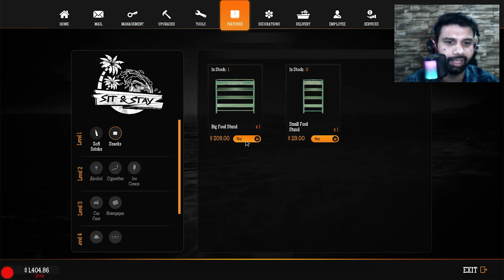*HUGE UPDATE* GAS STATION SIMULATOR NEW MAP | GAS STATION SIMULATOR - TIDAL WAVE DLC #1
*HUGE UPDATE* GAS STATION SIMULATOR NEW MAP | GAS STATION SIMULATOR - TIDAL WAVE DLC #1 | The Gaming Funk

Welcome to a tropical paradise! You didn’t expect that, did you? Take a break from Route 66 and offer your services to a new populace on a remote tropical island. They need to fuel their cars, too. And their boats, and their jet skis…

gas station simulator episode number 13
gas station simulator ep 13,
gas station simulator part 13
tidal wave  part 1